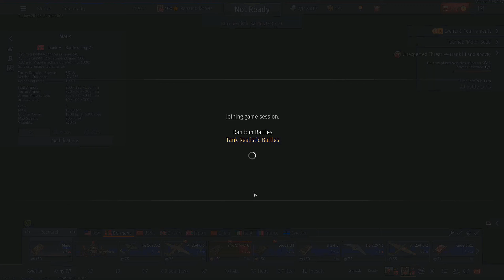Germany Frisky Whisky Maus Fiasco !!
Here is a funny old video, one of my first tries at editing, enjoy the Maus Fiasco!! I had an issue with the color but look past that issue!!!